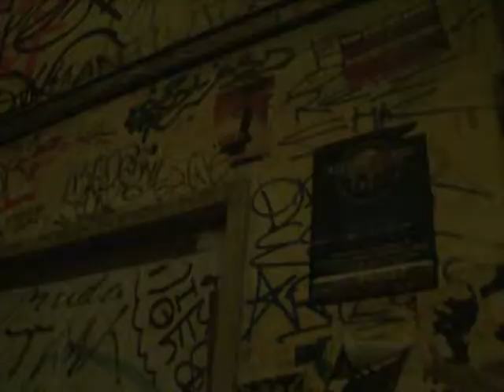Arabic-Web-A Berlin, la tendance du ping-pong "by night"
Dès le premiers beaux jours, les Berlinois investissent les 500 tables de ping-pong que comptent la capitale allemande, dans les parcs ou les terrains de jeu. Pour leur permettre de jouer la nuit ou l'hiver, un américain émigré à Berlin en 2000, a ouvert un bar à ping pong. REPORTAGE